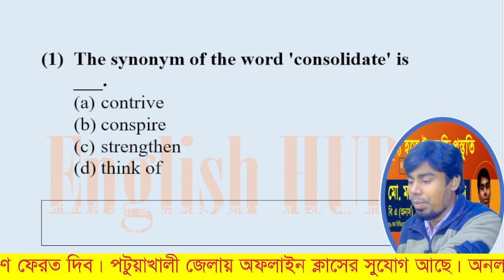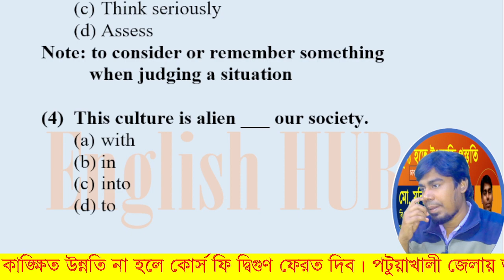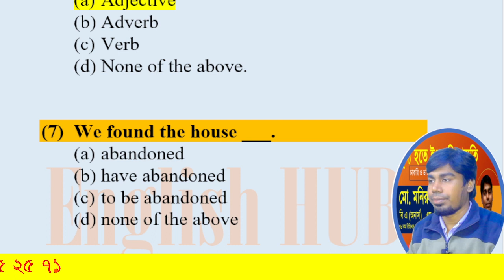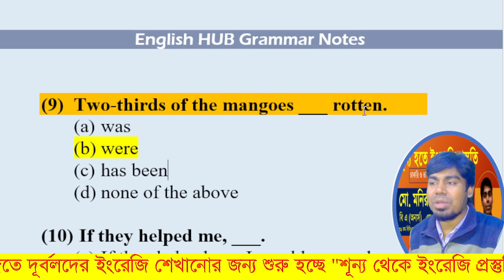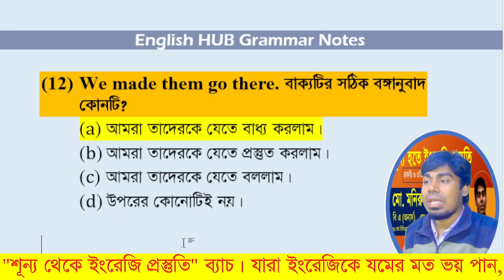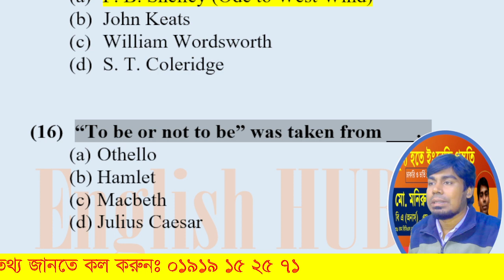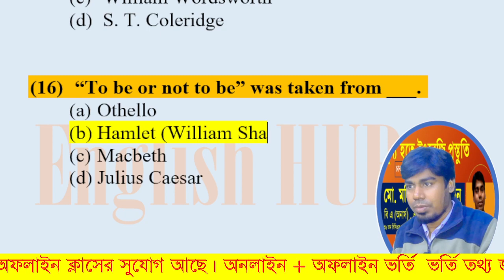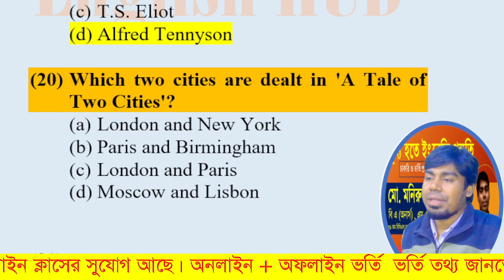|| যুব উন্নয়ন অধিদপ্তর || সহকারী উপজেলা যুব উন্নয়ন কর্মকর্তা (30-12-2022)